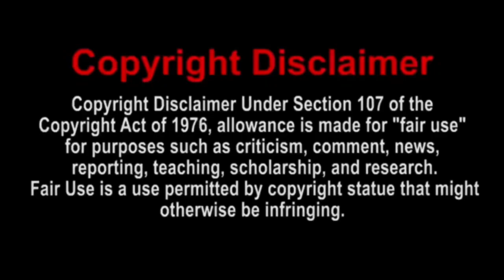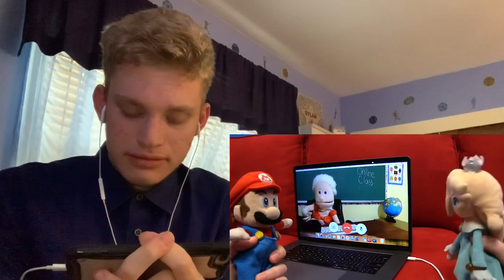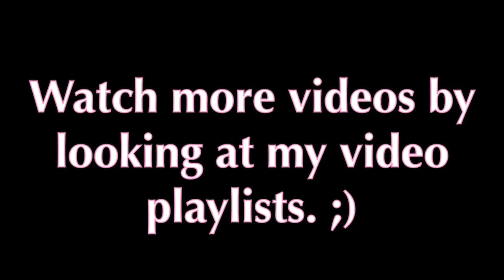SML Movie: Jeffy's Online School! Reaction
Today, I will be reacting to SML Movie: Jeffy's Online School! | Enjoy the reaction!
Xbox One Gamertag: DylCraftZYT
PSN: Dylg__63_04